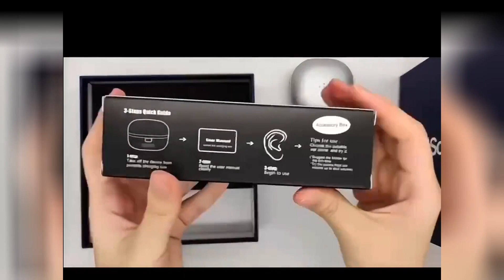Digital Rechargeable Sound Amplifier MINI Hearing Aid Aids Device Adjustable Tone Personal Ear Care